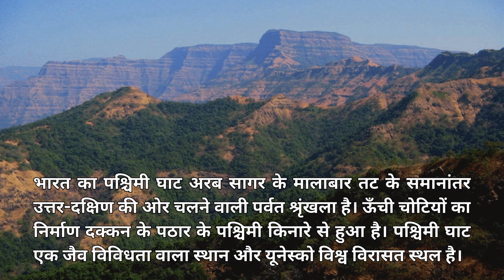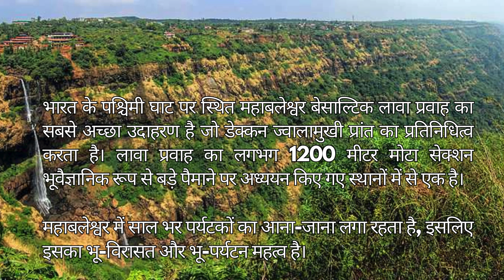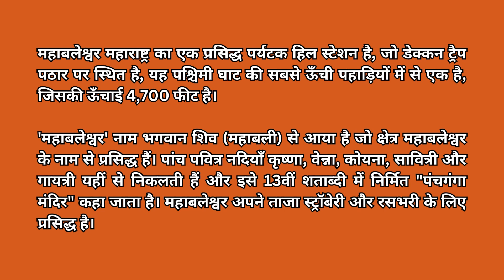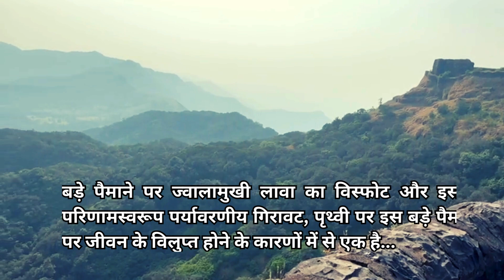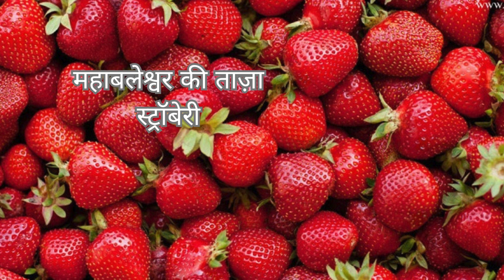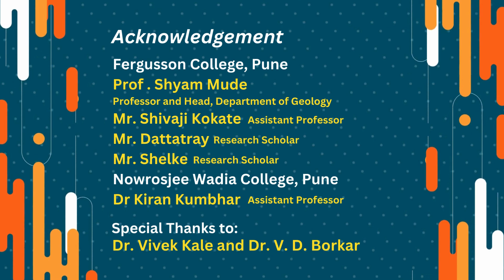Deccan Traps of Mahabaleshwar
Horizontally disposed Deccan Trap lava sequence of Mahabaleshwar in Maharashtra shows the exotic scenery in Western Ghats. It is one of the best studied section of Deccan Trap. Visit Mahabaleshwar and view the important geological event of India.